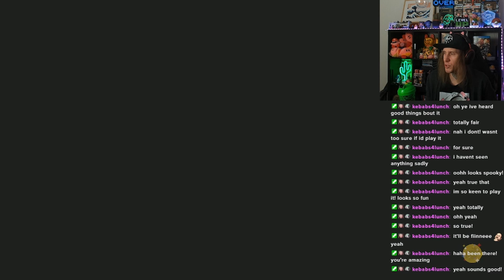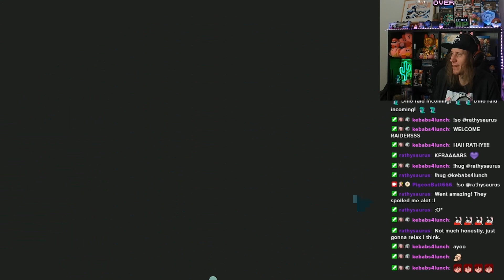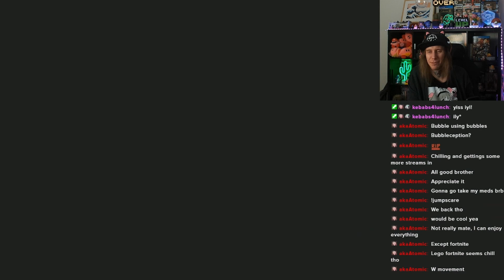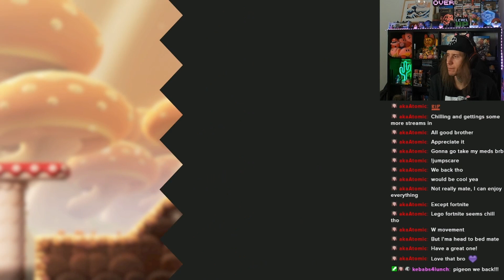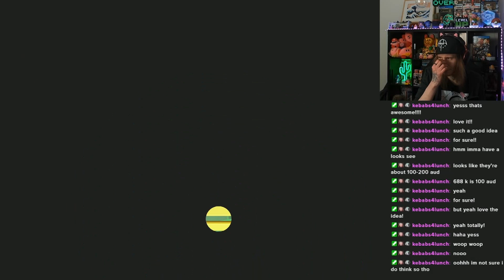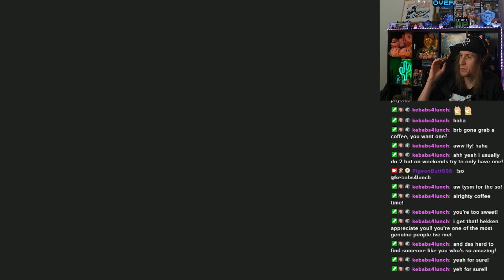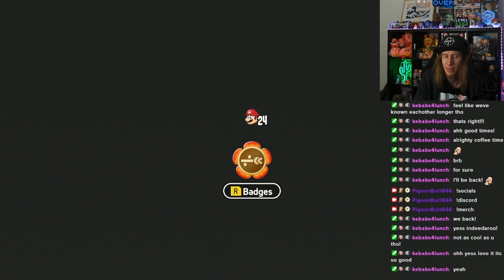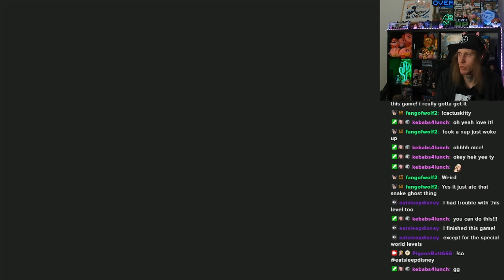Pigeons eat mushrooms?? (Super Mario Bros. Wonder) Part 4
From Twitch Stream (January 26th, 2024)

Lets getta WAAHOOOO out of here

Super Mario Bros. Wonder is on Switch

Socials:
Main channel:  @ThePigeonbutt